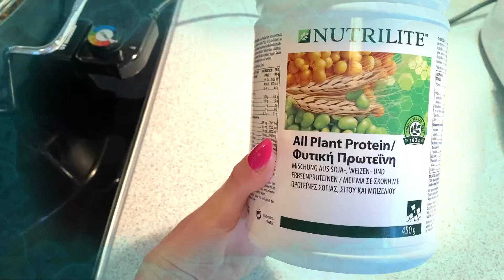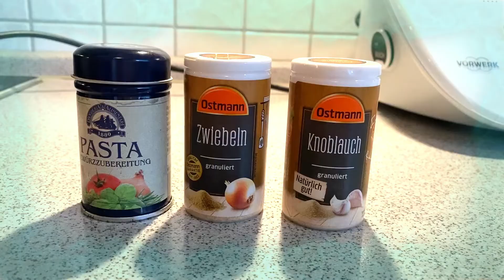Vegetarian Pasta, vegetarische Pasta, Menüs Vegan, leckere Menüs, gesunde Ernährung, healthy food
Vegetarian Pasta
Vegetarische Menüs
Vegetarische Pasta
healthy food
gesunde Ernährung
leckere Menüs
ideal figure
Ideale Figur
ohne Diäten
ohne Diät
gesunde Ernährung
Care products
# virtuell erweiterter physischer Realität
Gifts for Christmas
Christmas Presents
Fröhliche Weihnachten
Jahr 2022
Golden Autumn
Goldener Herbst
Walk in the wood
Wood music
deep in the woods
Classic music
Sport wichtig für die Gesundheit
Zivilisierte Kommunikation
Einsamkeit ist ein Geschenk
Quantengeheimnisse für deinen Erfolg
Quantenphysik dokumentation
Quantenphysik Vortrag
blogs deutsch
qualität eine blogs
quality vlog
macha smoothie
Goldener Herbst
Golden Autumn
sport musik
food diary
leckeres essen
workout für zu hause
joggen musik
beautiful people
joggen für Anfänger
blogs deutsch
blogspot tutorial
marilyn monroe makeup
vlog musik
vlog deutsch
marilyn monroe hair tutorial
marilyn monroe
vlog camera
leckeres frühstück selber machen
go jogging
travel video
travel vlog
my video kostenlos
süße Katzenvideos
süße Katzen Videos kurz
katzenvideos lustig
My vlog